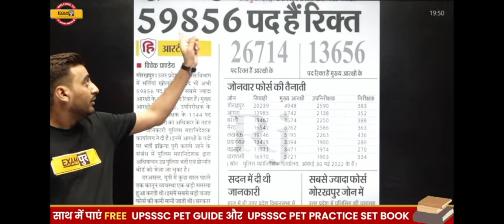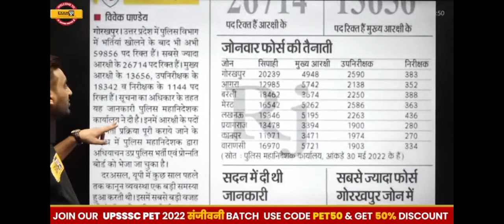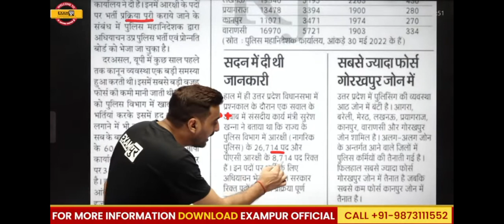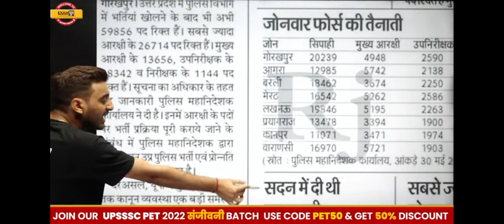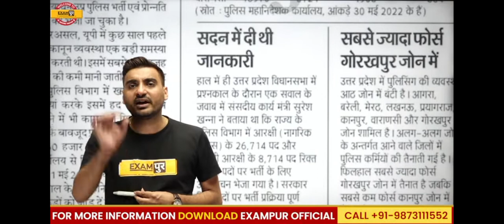Up Police 59856+नई भर्ती -2022 सम्पूर्ण जानकारी By Vivek Sir Exampur Motivation